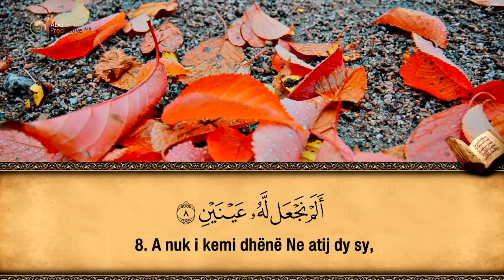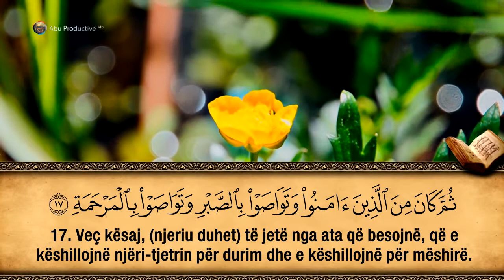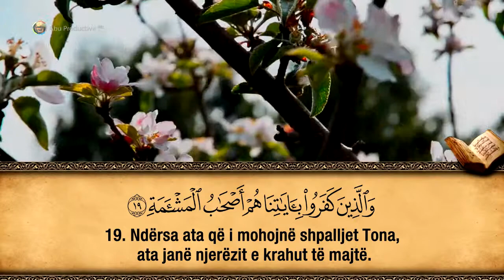90. Surja El-Beled - Hfz. Muzafer Ramadani